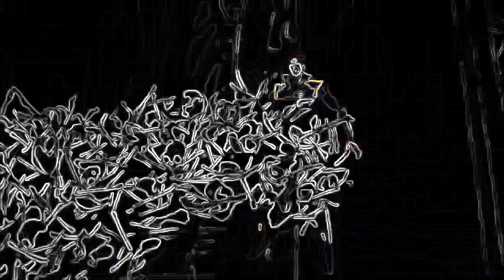What if Vampire by Olivia Rodrigo Was Metal?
Welcome to Andee Reacts
The lyrics are vampire by Olivia Rodrigo. It turned out pretty cool. This is AI.